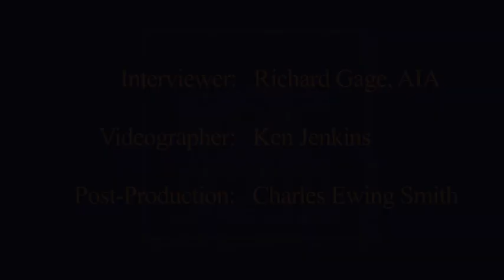Kamal Obeid, C.E., S.E. -- Civil and Structural Engineer - AE911Truth.org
Mr. Obeid, a 30-year structural engineer explains how NIST'S analysis actually disproves it's own theories on how WTC Building 7 collapsed, thereby confirming the use of controlled demolition.

This is raw footage from one of the experts appearing in our upcoming, hard-hitting documentary of evidence for the destruction of the 3 World trade Center skyscrapers --